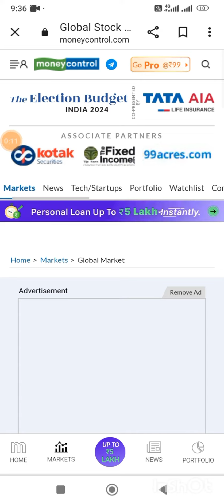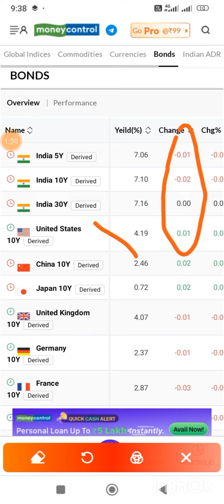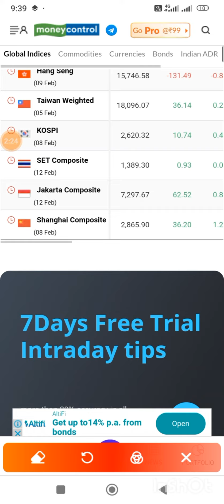nifty movement tomorrow